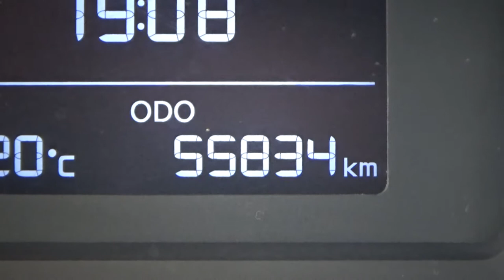Kia / Forte / 2018-JE223676